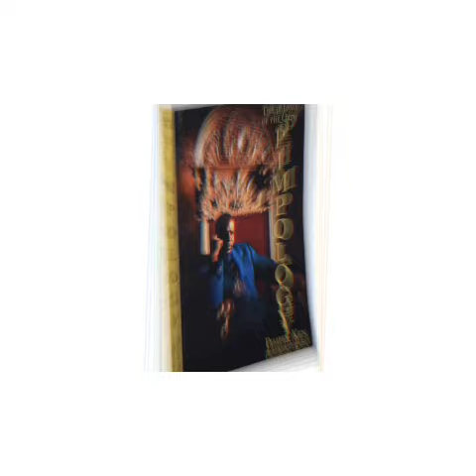DON’T ARGUE WITH NO WOMAN IT MEANS YOU RAN OUT OF GAME & SHE WILL TEST YOU FROM THERE ON.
HHF MAG - Hip Hop Fraternity Magazine:
Tap in for the latest trending news, culture, and updates!!